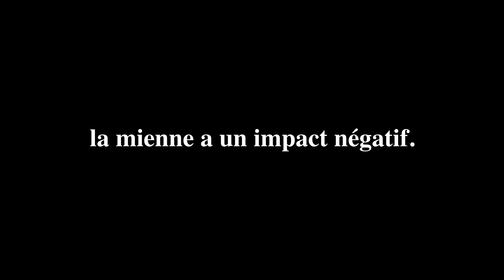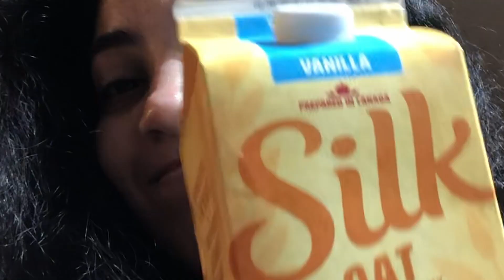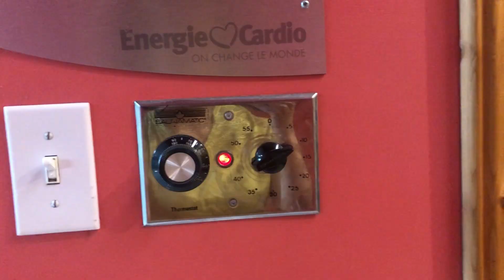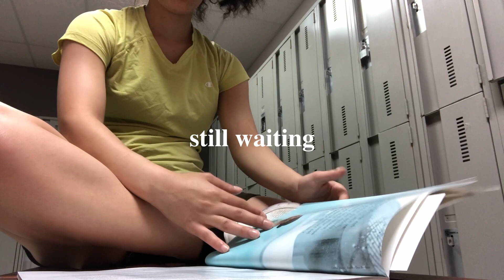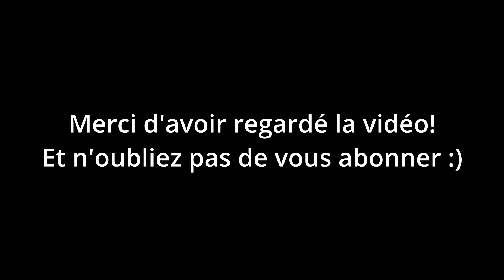MA ROUTINE DU MATIN IDÉAL... j'ai eu besoin de supprimer les réseaux sociaux.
C'étais le temps que je reprenne ma vie en main... surtout ma routine du matin. Honnêtement, ce qui ma permis de vraiment avoir une vrai routine c'est de supprimer les réseaux sociaux juste avant d'aller dormir et de les réinstaller quand j'ai finis de faire tout mes tâches. Ma routine du matin idéal se résume en : se réveillant à 7 am, prendre ma douche, ranger ma chambre, déjeuner, aller au gym pour un bon petit entraînement, aller dans le sauna, faire ma skincare/ me préparer pour la journée et pour finir faire une petite activité (axa une pas resté dans la chambre). J'espère que la vidéo vous a plu et on se revoie la semaine prochaine!!!

♪ Affogato (Prod. by Lukrembo)